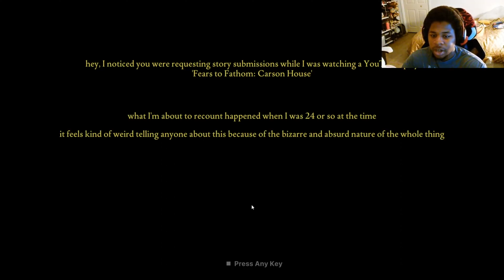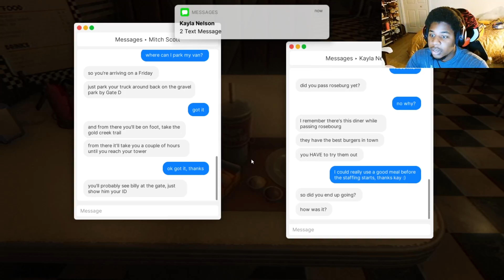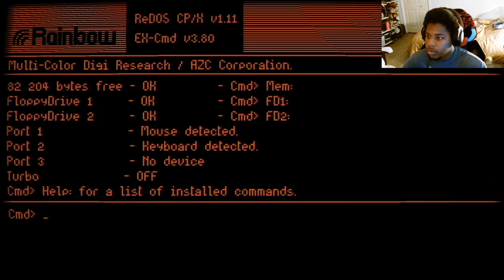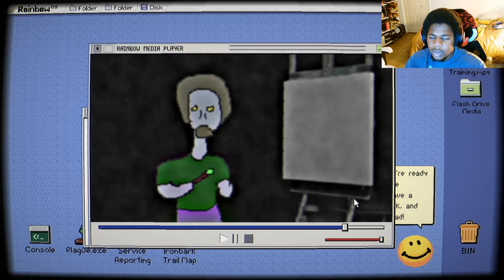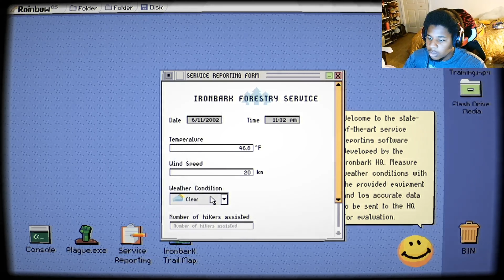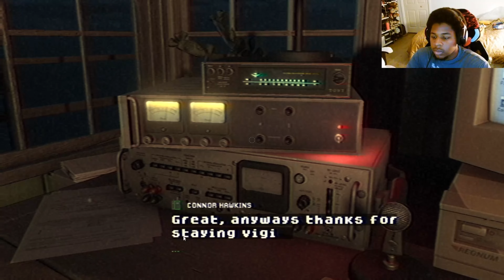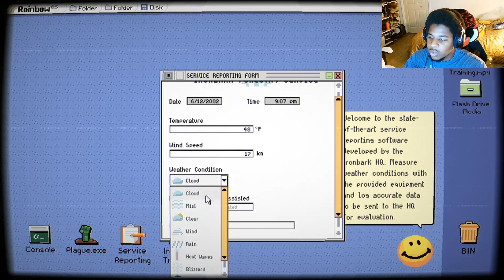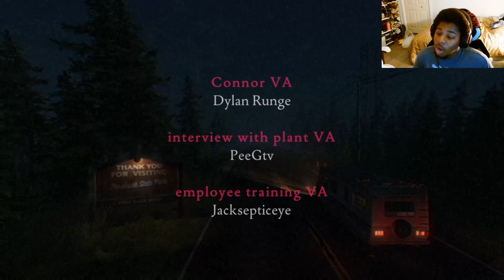BEING A FIRE LOOKOUT HAS NEVER FELT SO DANGEROUS TILL NOW! | Fears To Fathom: Ironbark Lookout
Welcome back to another video everyone if your new to the channel Id love to have you Join the berserk merc fam! for those returning to watch I appreciate all of you!!

 I SAW SOMETHING I REALLY SHOULDN'T HAVE!! | Fears to Fathom: Ironbark Lookout

THE TRIALS AND TRIBULATIONS OF PANCAKE AND WAFFLE

[free for profit] amir.prod + newjazz + pluggnb type beat "monёy"